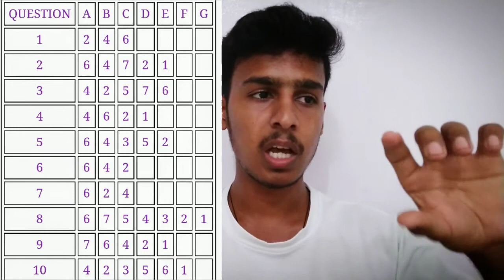Check your personality? (Personality Test) in Tamil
10 simple questions to know about your personality. Pick a choice... add the mark and at the last few minutes explained about your personality based on mark. (Personality test in Tamil)